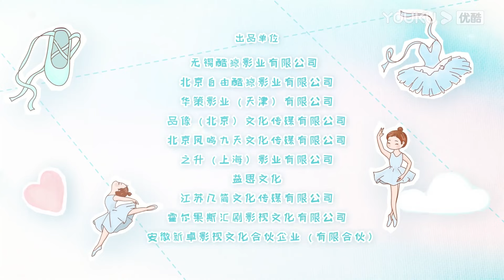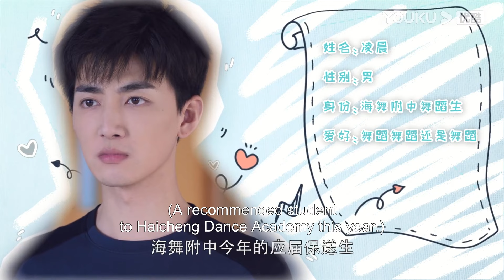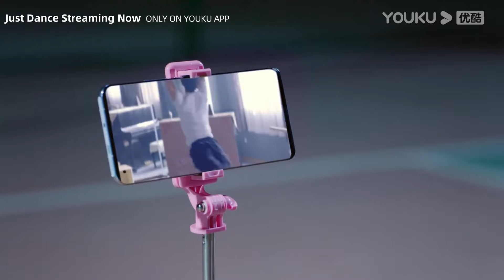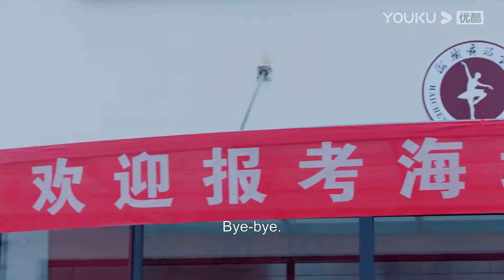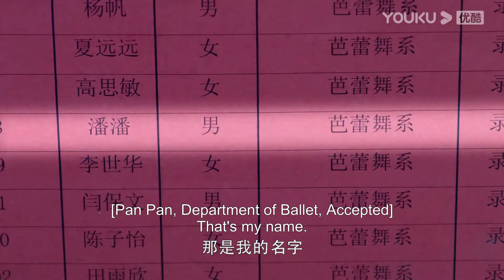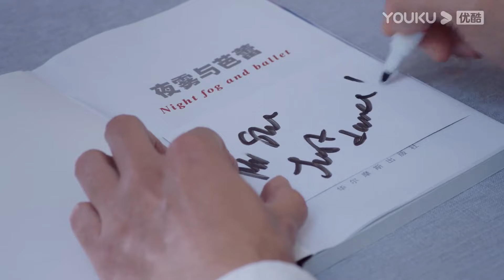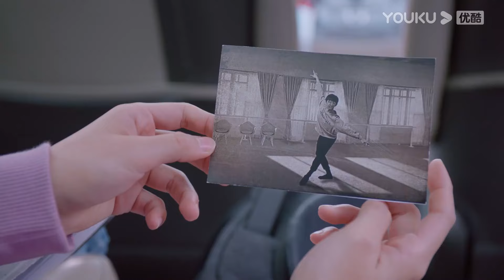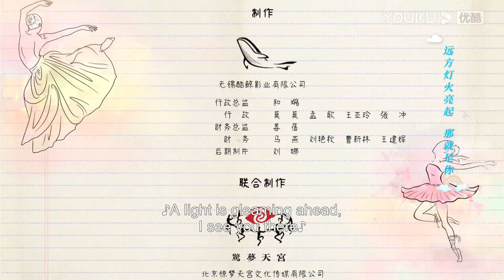【FULL】踮起腳尖靠近你 Just Dance EP01 | 菜鳥芭蕾公主💞內向高冷男神 一同踏上築夢之旅 | 丁一一 / 劉昱晗 | 愛情 | 優酷台灣 YOUKU TAIWAN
📺【踮起腳尖靠近你 Just Dance 】來自傣族的活潑少女時小春怀揣著滿腔熱忱，經過重重波折終於考入了國內頂尖舞蹈學院——海城舞蹈學院。然而入學後，時小春卻發現自己一直引以為傲的舞蹈，在海舞精英學院派們的眼裡只是上不了檯面的“野路子”，好在有“芭蕾王子”凌晨和“魔鬼導師”羽麗華的“激勵”，有“芭蕾公主”於漫漫的刁難，有“廢柴聯盟”小伙伴們的患難與共，有創新派老師林世安的慧眼識珠，時小春一路進階，過關斬將。凌晨也逐漸被時小春對舞蹈的熱情和堅持觸動，找回了丟失已久的自我，並對小春產生了情愫。新學年開始，課程從古典芭蕾轉到了現代芭蕾，剛摸到些門道的時小春又變得無所適從了。面對課業的壓力、比賽的備戰和感情上的波折，時小春和凌晨將何去何從？

🤍主演：丁一一 / 劉昱晗 / 譚詠雯 / 謝欣華 / 劉欣橪 / 孫佳辰 / 李奕嫻 / 阮巡 / 黃景行 / 龐夢倩 / 伍宇辰檸 / 張豪歌 / 孫一諾

00:00 The International Website youku.tv is now available!
02:00 Download YOUKU International APP to get early access to the full show